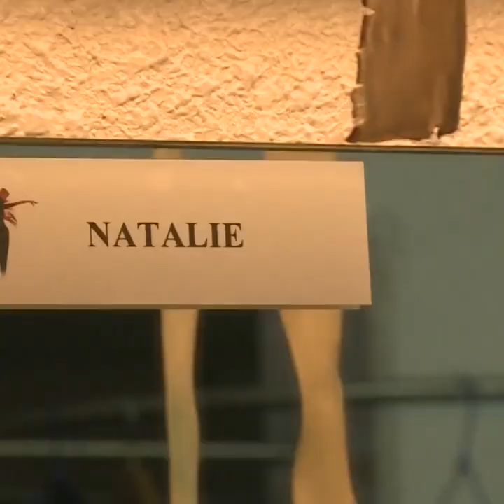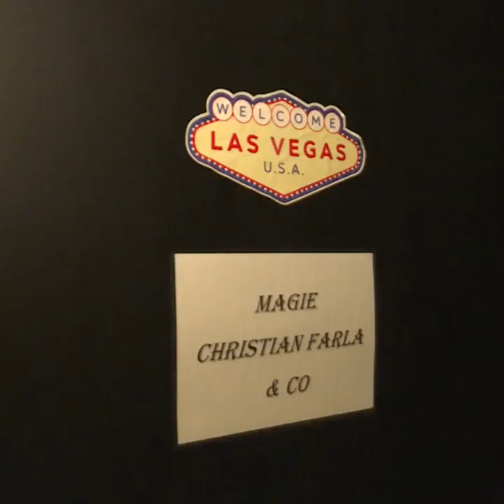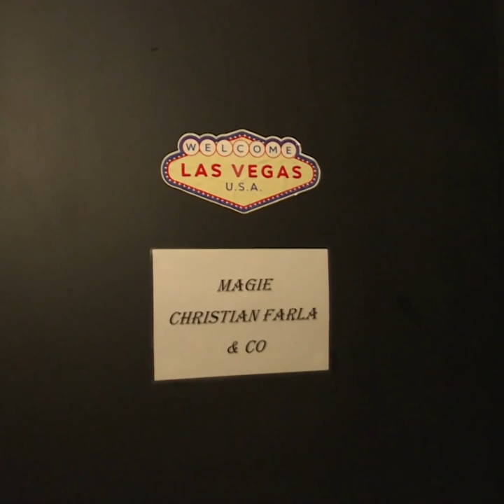Entrainements intensifs pour ces danseuses avant la grande première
Le Royal Palace, un cabaret qui attire les plus grosses pointures mondiales